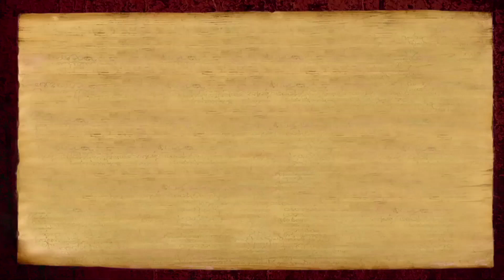Science of Levitation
A short video clip from the Kumbh Mela Shuddhadvaitam program about the Science of Levitation. Paramahamasa Nithyananda speaks on psychological, physiological, and physical levitation.